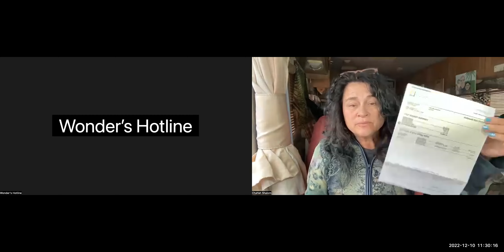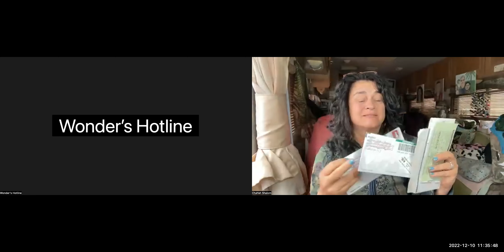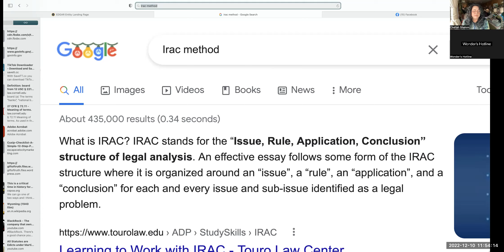Sabbath Recon #5 Wonder Bee and ChaYah discuss bill paying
We discovered which method we wanted to do, then who to send it and how. Private registered mail to the trustee of the company is what we settled on. I personally have sent it to the registered agent P.O. Box forgetting that a person isn't actually there so they claim they never received it. ugh... so another time, I personally sent it to the billing department but none of those public people knew what to do with it. So this time, the trustee of the company which we find with the SEC and the base prospectus. Thanks for Micha EL for that information.

Telegram and messenger - Reconnaissance Study Group